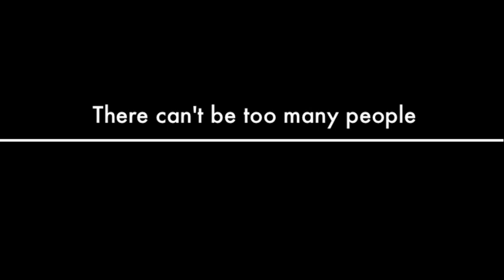Equal Rights-End Discrimination today. Be on the right side of history.LGBT "IQ"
(we are raising funds)Please Friend us for free downloads for the LGBTIQ community and updates to our launch and unique B2B marketing and financial opportunity.  End Discrimination today. 2012
♥♥Wondering how many languages should fempride.com be launched/translated in?
The following countries have some of the most inclusive (same sex) federal policies toward the LGBTIQ community:
1. Netherlands (Holland): April 1, 2001, Netherlands was the first country in the world to grant full marriage and registered partnership rights for same-sex couples.
2. Belgium: In 2003, Belgium became the second country in the world to legalize gay marriage. In 2006, couples were granted the rights to adopt and co-parent their children.
3. Spain: In June 2005, Spain gave full marriage rights to gay and lesbian people. The country kept it simple, adding just one short sentence to existing marriage law: "Marriage will have the same requirements and results when the two people entering into the contract are of the same sex or of different sexes." Excelente!
4. Canada: In June 2005 the House of Commons extended marriage rights to gays and lesbians throughout the entire country, followed by Senate approval the following month, effectively legalizing gay marriage in all of Canada in July 2005.
5. South Africa: Gay marriage was legalized on November 30th, 2006, making South Africa the first and only country in Africa to offer equal rights for gays and lesbians. The South African constitution is one of the most inclusive in the world.
6. Norway: On January 1st, 2009, Norway will become the sixth country in the world to legalize same-sex marriage.
7. United States: In 2004, the state of Massachusetts legalized gay marriage.
8. Denmark: permits registered partnerships (synonymous with "civil unions") for same sex couples. Gays and lesbians are granted all the same rights as marriage.
9. Sweden: has granted civil unions and adoption rights since 1995, making it the third country to grant this right.
10. Iceland: legalized civil unions in 1996.

There simply can't be many who benefit from keeping another from love, or is there?  Let's make 2012 the year Americans realize it's about being a Human first.  Equal Rights for all, it's not about who you love, it's about HOW you love.  ~ FemPride.